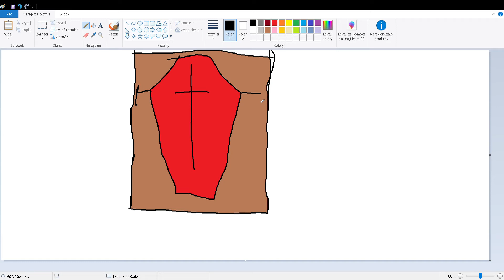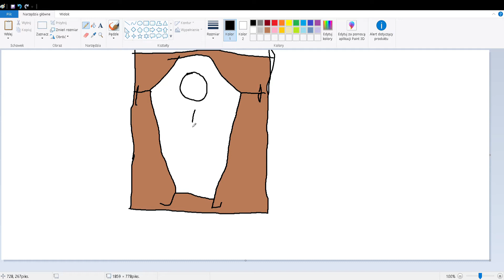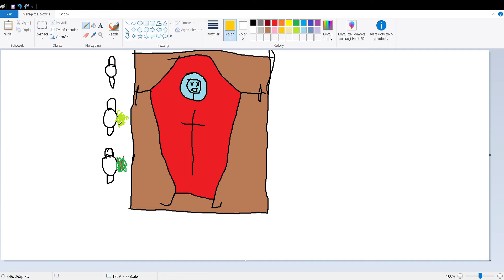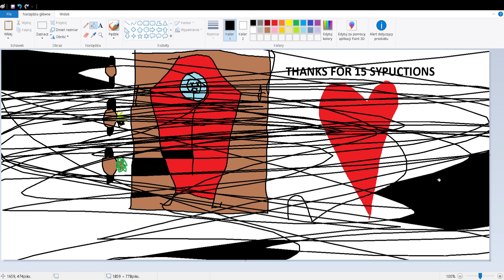Drawing funeral with trumna in Paint [Paintmaster Drawing]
beautiful trumna
thanks for 15 sypuctions